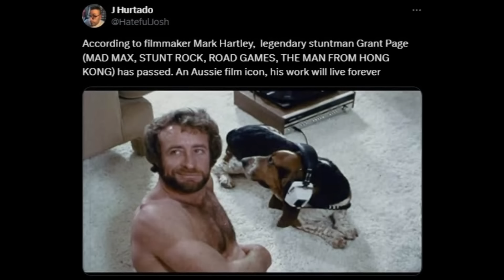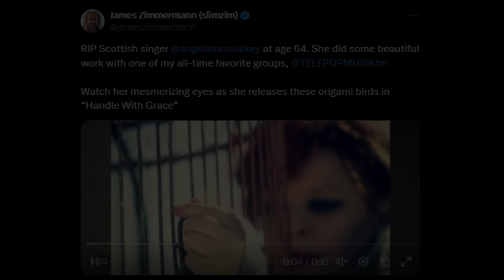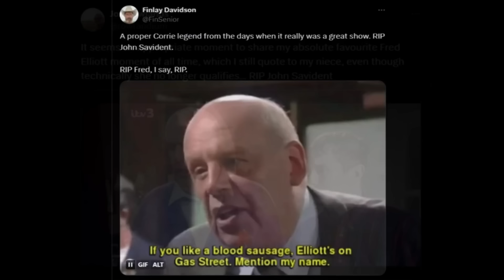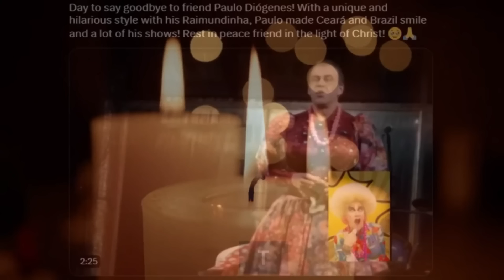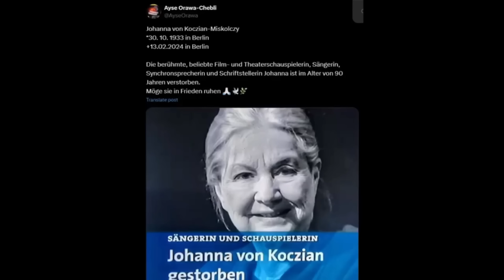7 Famous Actors who died today, March 15th | Actors, Condolences Rest in Peace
7 Famous Actors who died today, March 15th | Actors, Condolences Rest in Peace